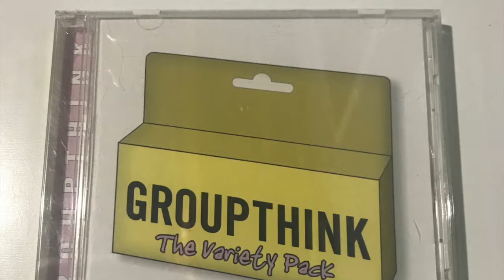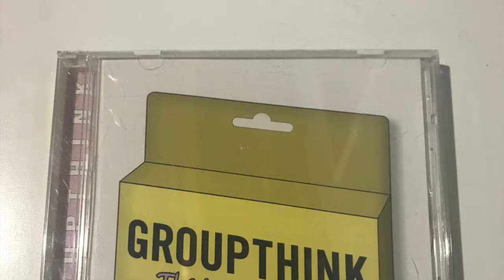Groupthink "Platinum Fang" Meet Lazy Eye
Meet Lazy Eye off "Platinum Fang" by Groupthink - limited self-release